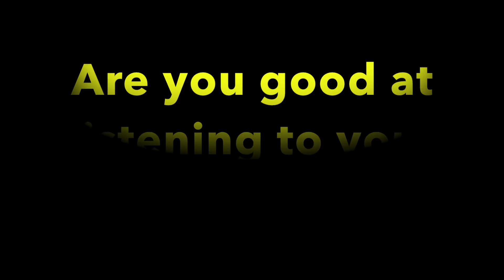LOL SURPRISE DOLLS Get Saved By Cutie's True Love!